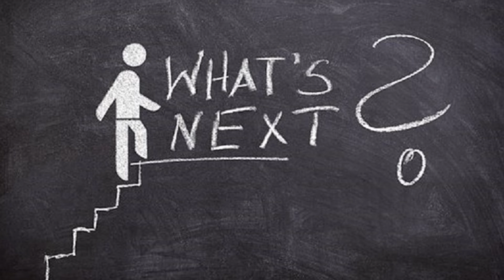What’s NEXT?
Asking the question. Whats Next? For @ScottWandasWorld

Covering beer reviews, craft and traditional. Vlogs at breweries. Days out.

Food reviews. McDonald’s reviews. Cooking videos. Pinch of Nom recipes.

Disney reactions.

Star Wars.

Spicy challenges.

Live streams

And all things in between.

Rode Mic